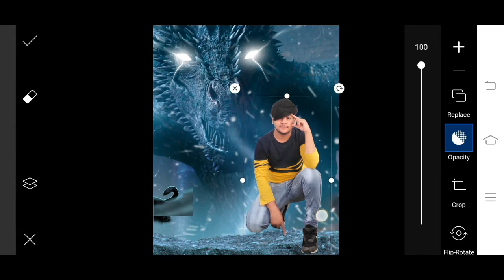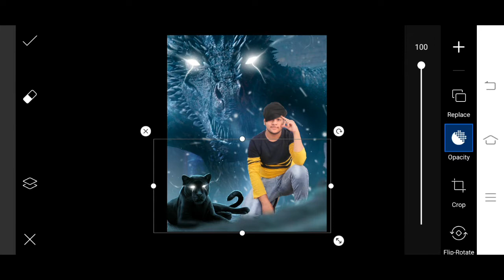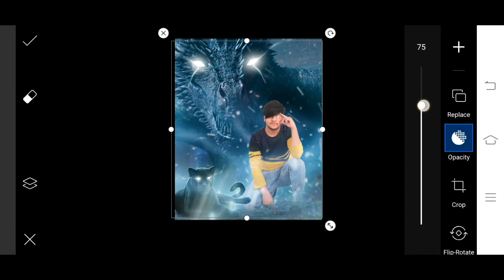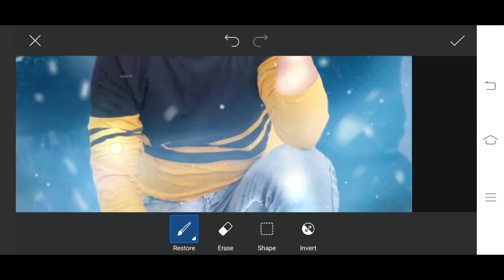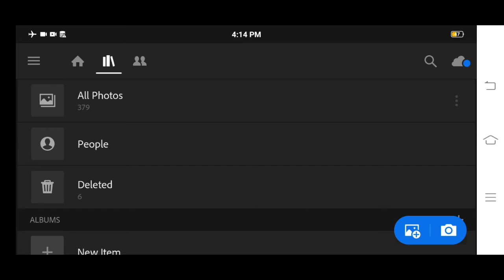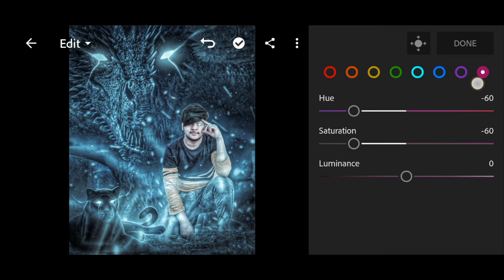DRAGON HAVY MANIPULATION-photo Editing tutorial 😈🤍